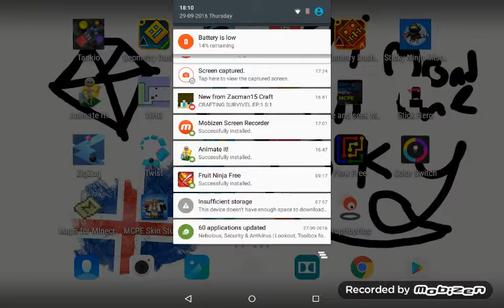My 5th video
Yay you can now see my vids 😁😁😁😁😂😂😂😂😃☺☺😊